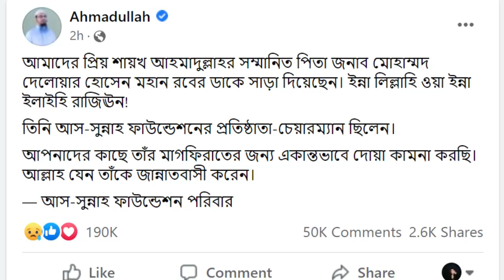শায়খ আহমাদুল্লাহ হুজুরের বাবা মা' রা গে লেন! যা বললেন আহমাদুল্লাহ হুজুর!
ahmadullah, ahmadullah bangla waz, ahmadullah question answer, ahmadullah waz, ahmadullah waz 2022, আহমাদুল্লাহ, আহমাদুল্লাহ ওয়াজ, আহমাদুল্লাহ প্রশ্ন উত্তর,